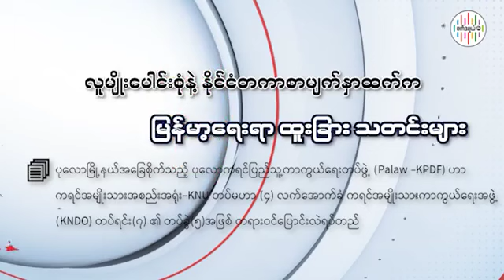လူမျိုးပေါင်းစုံနဲ့ နိုင်ငံတကာစာမျက်နှာထက်က မြန်မာ့ရေးရာ ထူးခြား သတင်းများ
အင်္ဂါနေ့အတွက် ဖက်ဒရယ် FM ရဲ့ "လူမျိုးပေါင်းစုံနဲ့ နိုင်ငံတကာစာမျက်နှာထက်က မြန်မာ့ရေးရာ ထူးခြား သတင်းများ" စုစည်းတင်ပြချက်

လူမျိုးပေါင်းစုံ ပြည်နယ်အခြေစိုက်သတင်းတွေကိုတော့ ဖက်ဒရယ်ဂျာနယ် မြန်မာက စုစည်းပေးပြီး ဖက်ဒရယ် FM ကနေ တင်ဆက်ပေးထားတာပါ။

သတင်းတင်ဆက်သူ - စောဗစ်ထရီ၊ ခတ္တာ (ဖက်ဒရယ် FM)